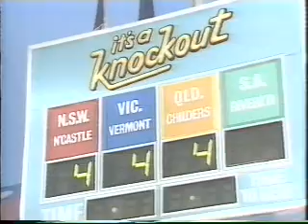IT'S A KNOCKOUT - 1986 - PART THREE - KANGAROOS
3rd Event of Its A Knockout Round 1 $10,000 Semi Final and its a game called "Kangaroos"